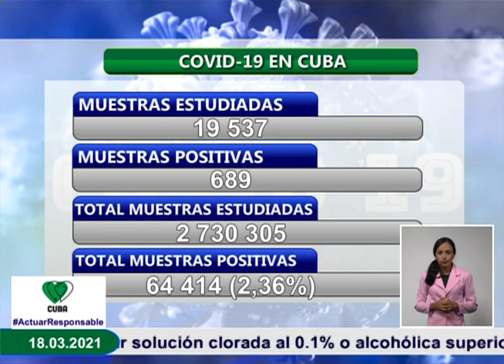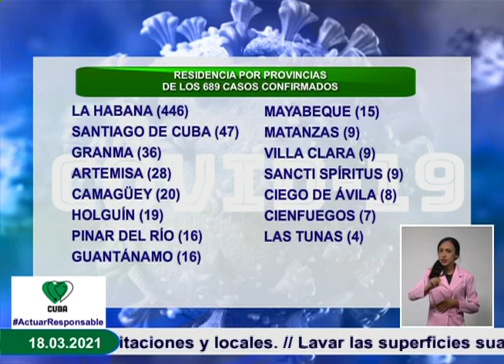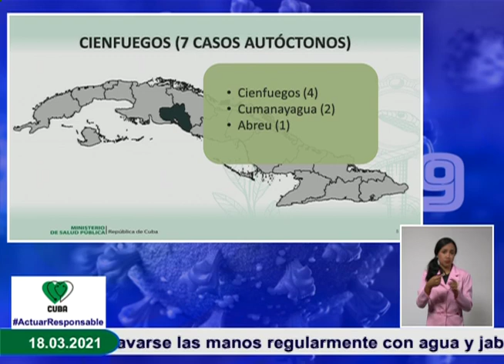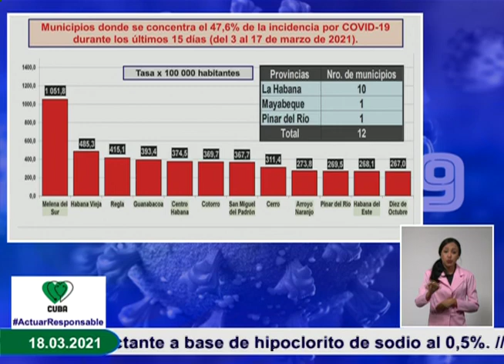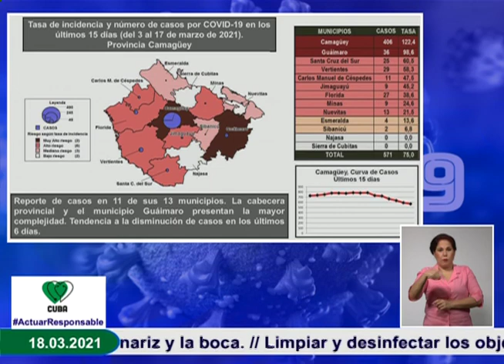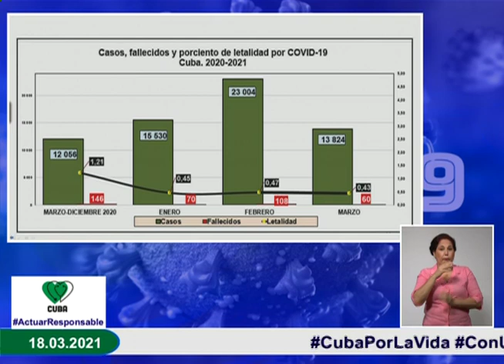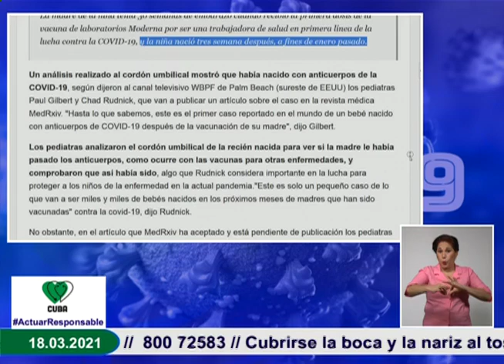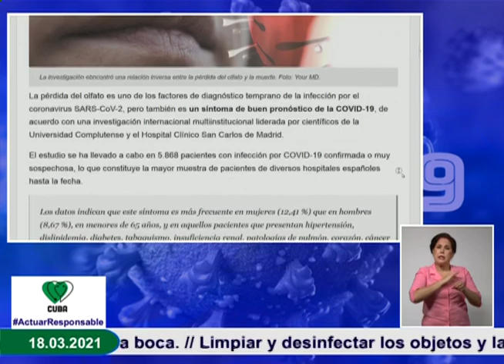Conferencia de Prensa: Cuba frente a la COVID-19 (18 de marzo de 2021)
El Dr. Francisco Durán García, Director Nacional de Epidemiología del Ministerio de Salud Pública de Cuba, informó, en Conferencia de Prensa, hoy se reportaron 689 nuevos casos de Covid-19, para un acumulado de 64 414 en el país. En el día de ayer se dieron 828 altas médicas, que acumulan un total de 60 378 pacientes recuperados para un 93,07%. En la jornada se reportan 4 fallecidos por la enfermedad. Cuba.